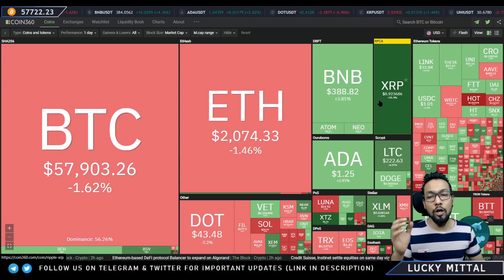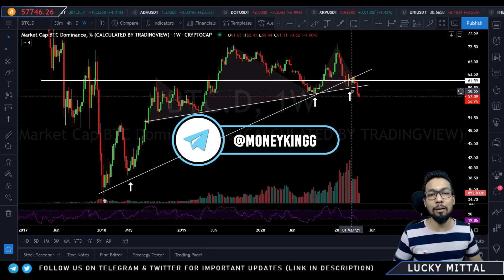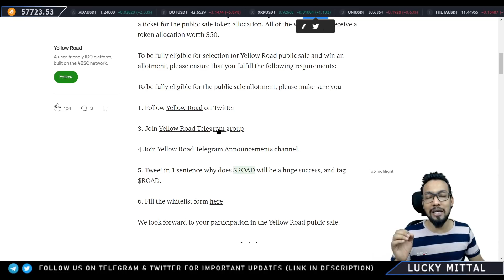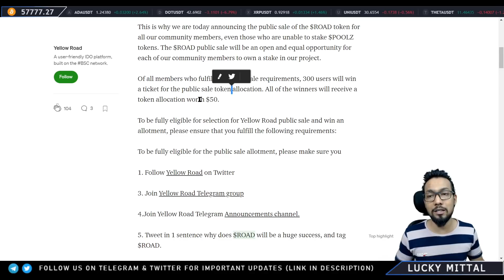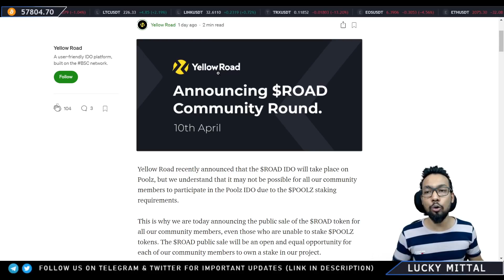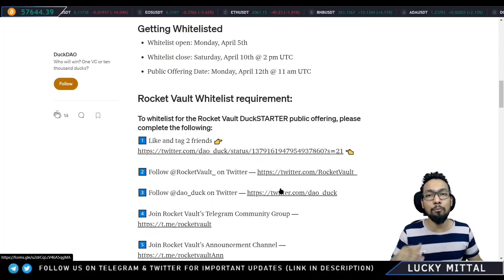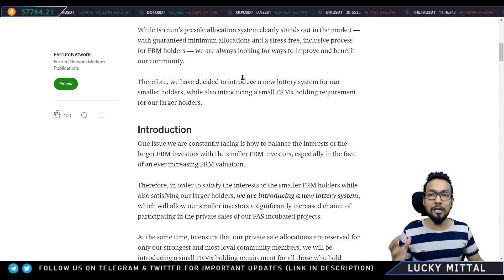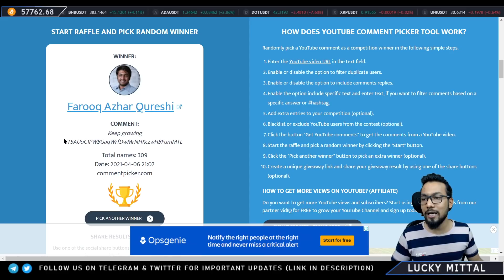Top 2 idos in next week for 50-100x gains | Big opportunity to make money in hindi/urdu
Hello guys
in this video we will update you about big earning opportunity in next 1 week...this can be very profitable for us 🚀

hope this video was helpful...drop your TRX address in comments for giveaway ♥️